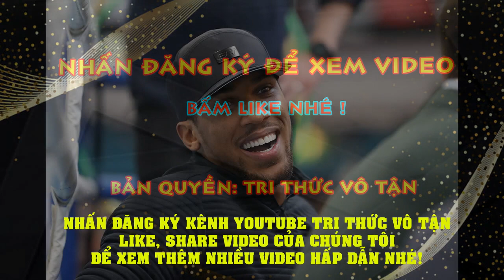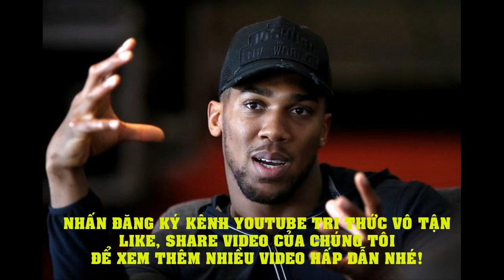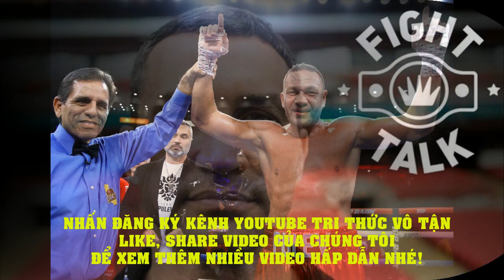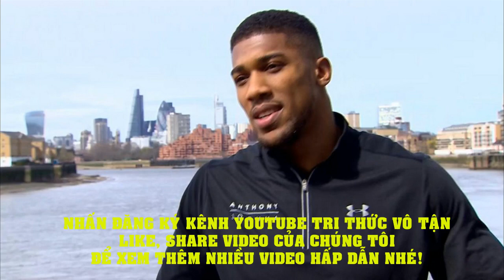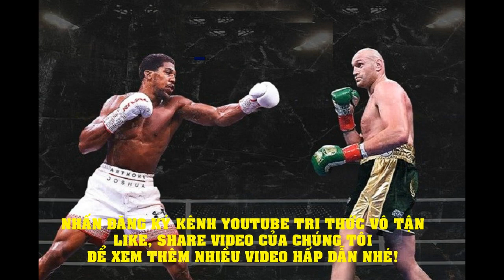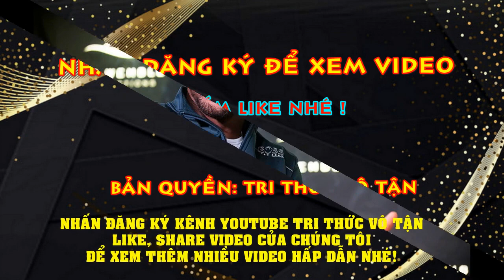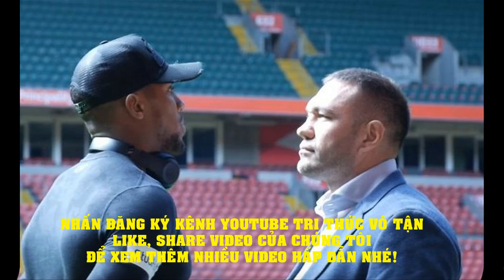Tin tức Quyền Anh hạng nặng tháng 9/2020: Kubrat Pulev DOẠ NẠT Anthony Joshua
(Vothuat.vn) – Gần đây, Anthony Joshua đã nói rất nhiều về cuộc đại chiến với Tyson Fury. Và không có gì ngạc nhiên khi anh đã nhận một cảnh báo nghiêm khắc từ người tổ chức của Kubrat Pulev là Ivaylo Gotzev.
Chủ nhân của danh hiệu WBA, WBO và IBF đang rất háo hức được so tài cùng “Vua Gypsy” ở một trong những trận đấu boxing lớn nhất trong lịch sử.
Nhưng trước hết, Joshua phải vượt qua Pulev ở trận đấu bảo vệ danh hiệu IBF, mặc dù đã có những báo cáo cho rằng tay đấm sinh ra ở Watford có thể bỏ qua cuộc thượng đài này để tiến thẳng đến “trận chung kết” với Fury.
Trước đó, hai nhà vô địch người Anh đã đồng ý về thỏa thuận thống nhất danh hiệu vào năm sau, và Eddie Hearn tiết lộ rằng Joshua muốn đối đầu với Fury vào tháng Mười Hai nếu cuộc chạm trán giữa tân vương WBC với Wilder không thể diễn ra.
Tuy vậy, đại diện cho Pulev, Gotzev tuyên bố rằng bỏ qua cuộc chiến với tay đấm 39 tuổi là một ý kiến tồi tệ từ phía Joshua.
“Đó là điều mà họ đã dự tính vào thời điểm cuối cùng. Nhưng cánh cửa đó sẽ đóng lại với với một vụ kiện nếu họ phá vỡ thỏa thuận và khế ước.
Có những luật sư và tòa án rất tốt ở nước Anh, thế nên họ sẽ tự quyết định mình có nên làm thế hay không. Tôi tin AJ và người tổ chức của anh ta sẽ hành động đúng đắn, đó là hoàn thành những gì đã ký kết.
Kubrat đã đổ nhiều mồ hôi, nước mắt và máu để có được vị trí thách đấu với AJ. Và họ sẽ gạt bỏ những nỗ lực của anh ấy? Phải vậy không? Điều đó hoàn toàn tùy thuộc vào họ, nếu họ muốn thế. Họ nên tôn trọng luật lệ của IBF cùng những giao kèo đã ký.